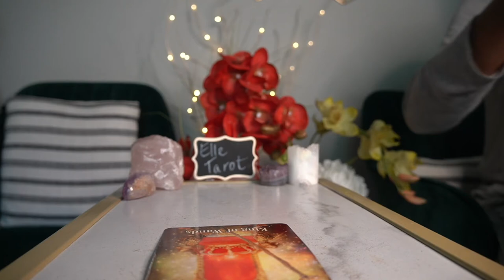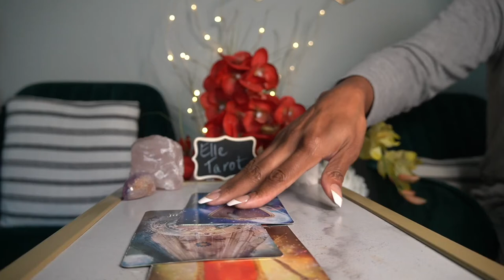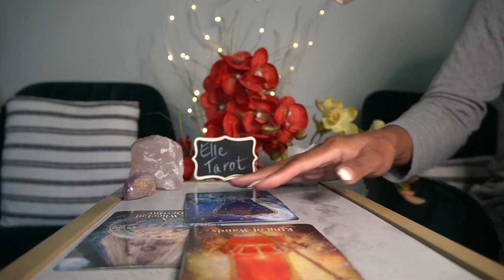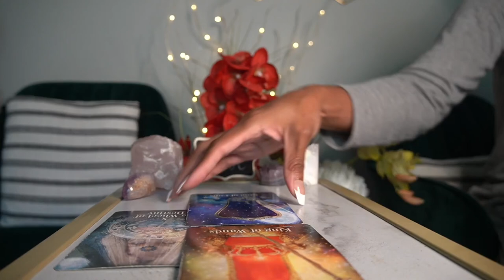PISCES SEPT '21 72 HR READING POSITIVE RESULTS! RIGHT PATH!